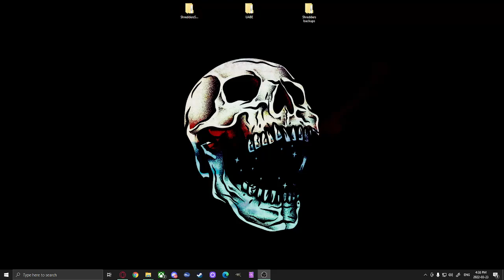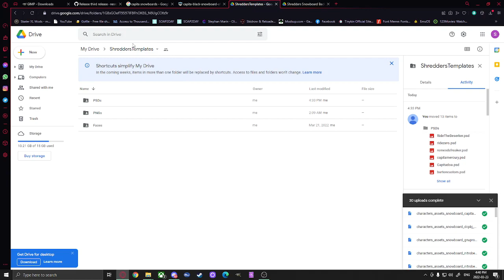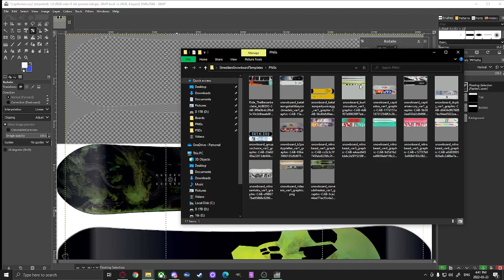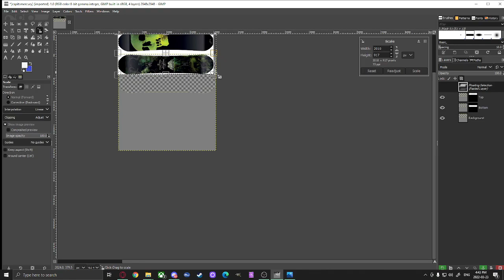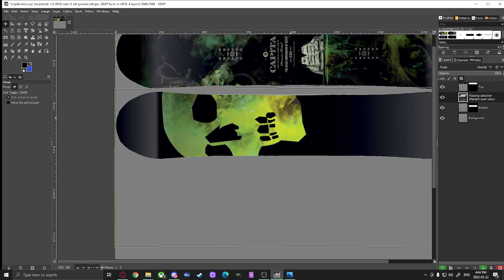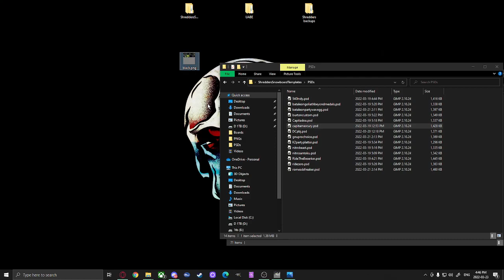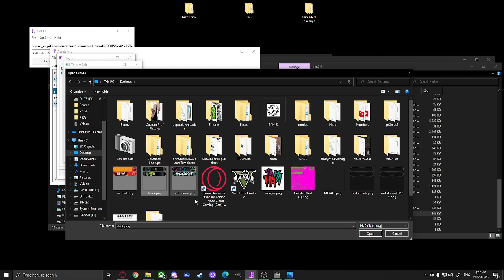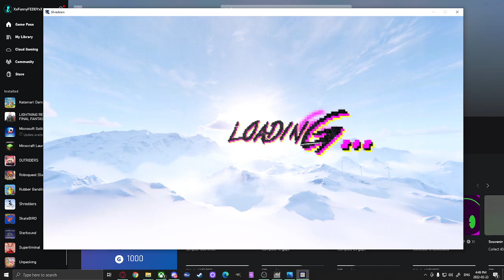Shredders Custom Snowboard Tutorial (GIMP)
Everything here will work in Photoshop just as it does in GIMP :D